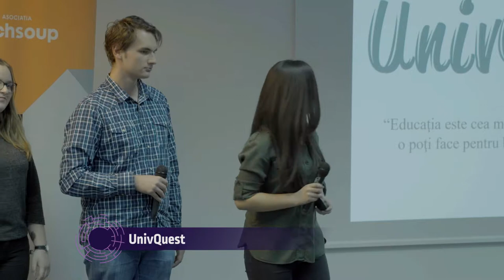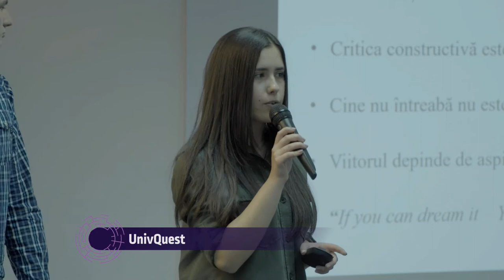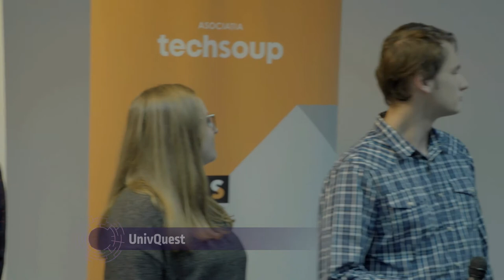UnivQuest - final pitch